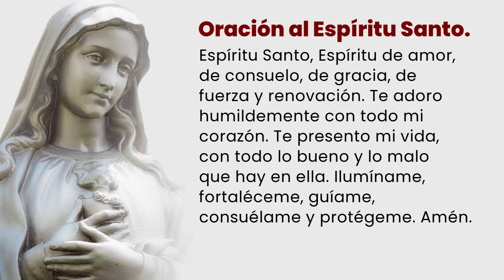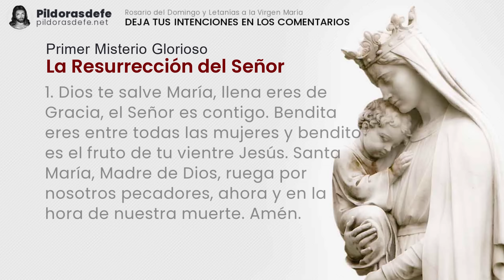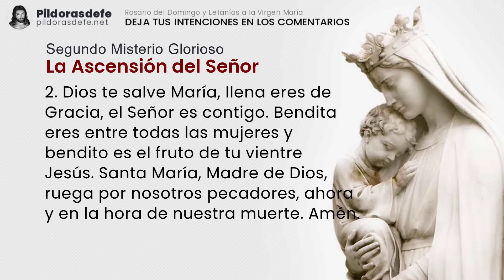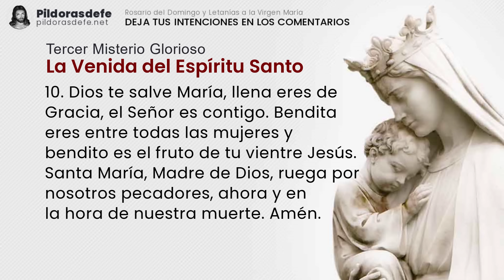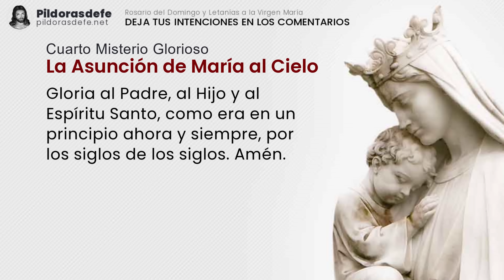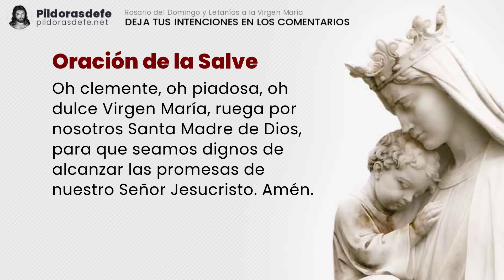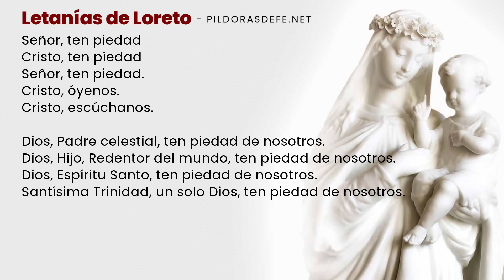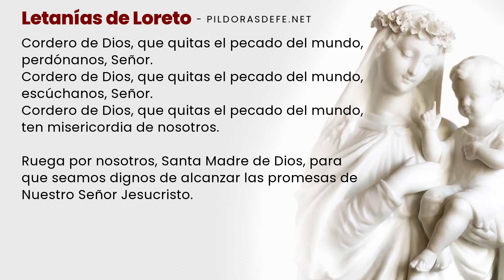Santo Rosario Domingo 21 enero 2024 - Misterios Gloriosos | Píldoras de fe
Santo Rosario Domingo 21 de enero 2024, con Letanías a la Virgen María. Rosario Domingo y Misterios Gloriosos. Rezamos el Rosario de hoy con Subtítulos. Escribe tus Intenciones para ORAR por ti. Comunidad UNIDA rezando los unos por los otros a través del Santo Rosario. pildorasdefe pildoras Con los Misterios del Santo Rosario de hoy y las letanías del Rosario a la Virgen María, invoquemos la Intercesión de nuestra Madre. Escribe tus PETICIONES de oración en los comentarios.

Misterios del Santo Rosario de hoy domingo.

0:00 Introducción al Santo Rosario de hoy
3:44 Primer Misterio Glorioso: La Resurrección del Señor
8:54 Segundo Misterio Glorioso: La Ascensión del Señor
13:55 Tercer Misterio Glorioso: La Venida del Espíritu Santo
19:01 Cuarto Misterio Glorioso: La Asunción de María al Cielo
23:56 Quinto Misterio Glorioso: La Coronación de María Santísima
29:14 Oración de la Salve para el Rosario de hoy
30:00 Por las Intenciones del Santo Padre.
31:00 Oración a San Miguel Arcángel
31:29 Bajo tu amparo nos acogemos
31:47 Letanías del Santo Rosario de hoy domingo.